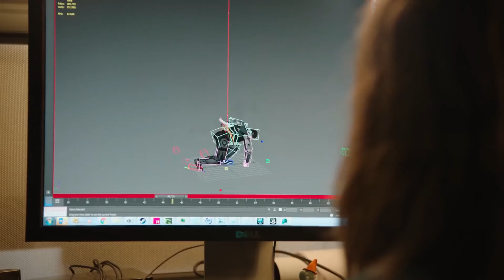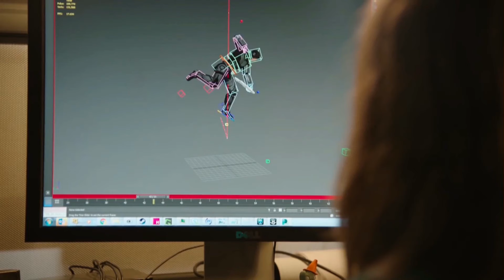ANALYSE ET AVIS : Mass Effect Andromeda | Trailer E3 2016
Aujourd'hui on se retrouve pour une vidéo analyse et avis sur la bande-annonce de Mass Effect Andromeda dévoilée lors de l'E3 2016 ! Hype de folie ou déception ? Réponse en vidéo !

Mass Effect Andromeda est le nouvel épisode de la fameuse série RPG Space Opéra développé par BioWare. Le jeu est en développement depuis plusieurs années et nous allons incarner le personnage de Ryder, un homme ou une femme, qui partira à la découverte, avec tout un équipage, de la galaxie Andromeda. Nous en savons encore peu sur le jeu dont la sortie est prévue pour le premier trimestre de l'année 2017.

Pour les nouveaux arrivant, mon pseudo est DavArian, je suis un passionné de Jeux Vidéo qui cherche à partager sa passion via différents canaux (écrits via blog, et vidéo via cette chaîne). Vous retrouvez sur cette chaîne des vidéos sur de nombreux types de jeux (FPS, RPG, aventure, expériences narratives, etc.). Plus d’informations dans la section « A Propos » de la chaîne.

Les animations 2D et 3D des différentes vidéos ont été réalisées par Fabien Pellegrinelli, tout comme le logo de la chaîne.

N’hésitez pas à laisser votre avis sur les vidéos, ou les jeux présentés, dans la section commentaire.

Je vous encourage également à partager et à mettre un pouce vers le haut si vous avez aimé la vidéo, et vers le bas dans le cas contraire.

LIENS